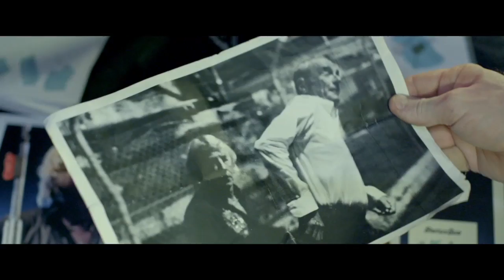Bula Quo Trailer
Rocking All Over The World, Status Quo witnesses a gang murder in Fiji. They flee with crucial evidence; have they played their last gig? Rock legends Status Quo are finishing their 50 Year Celebration tour. They come off stage to thunderous applause and slip away for a quiet drink. Suspecting a bigger party is going on in the back bar, Francis Rossi and Rick Parfitt slip through security and gate crash the event. They witness a gambling ring forcing competitors to play Russian Roulette. The winner gets dinner. The other loses their head.

- Visit Flicks and the City!
- Like Flicks and the City on Facebook!
- Follow Flicks and the City on Twitter!

Parfitt and Rossi grab evidence of the murder and create a commotion so they can get away. Wilson (Jon Lovitz -- Happiness, The Wedding Singer, Friends), the lead gangster, catches sight of them and orders their heads.
Parfitt and Rossi are on the run. Simon (Craig Fairbrass -- Cliff Hanger, Rise of The Footsoldier), their manager, and Caroline (Laura Aikman - Keith lemon Movie, Freight, Blood Monkey etc), a cheeky intern, are tasked with keeping the press in the dark while protecting Status Quo.

An ambitious reporter, Dave (Matt Kennard - Freight, BBC TV Doctors), senses there is a story. Caroline holds him off as long as possible, but as the situation escalates, enlists his help.
Using sea-planes, speed boats, jet skis, golf carts and scuba gear, Status Quo and their entourage evade capture and manage to leave paradise.